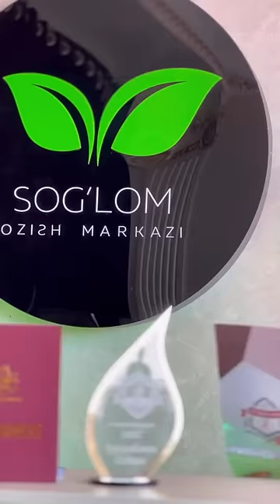Maftuna Imona Aziza Muborak- Unutmas maqsat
PIK productin
Szlar uchun sifatli kontent ulashishda davom etadi
Tez kunlarda yengi film premierasi🎬🎬🎬🎬
Sizlardan comet kutamiz !!!